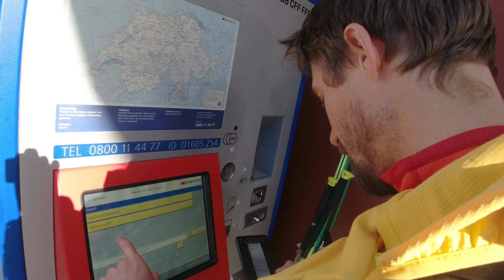Haute route Chamonix - Zermatt | Skitour | part 1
Les grands Montets - Bourg st Pierre (transit in Champex)

After a long drive, and a few hours of public transport, here we are in Argentière. The station les Grands Montets doesn't exist anymore, we took two lifts, traverse up to other side. Then ski down to Glacier d'Argentière, our adventre has started!
The second day, bad weather. I was suprised that only 2 Germans and us 3 were going the direction of Col du Chardonnet. After an icy traverse, skinned up and put directly the knives on. We went into the snows and clouds. Sometimes I can see the ice blocs through a milky layer on going up. Most of the time, I could only guess the rocks near us.
The col was skinny on snow, we put the skis on our back bags. With the help of Philipp I climbed up across loose rocks and sandy snow. Crazy wind blows, Philipp is lowering Thomas down and I feel so cold even with the thick downjecket. This steep couloir might be possibe on a sunny brave day. But now, no way that I even scratch down.
Big pieces of snowflakes kept falling on us, we stopped to skin up again. Philipp's skis were completely covered in 10 minutes. The Fenêtre de Saleina was splendid: steep and powdery white. Too bad that we were going up.
Ocean blue sky on the Trient glacier. But we had to ski down, embrace the thick clouds again. This time for good, we could see shit, blind skiing and trying to find a way between two GPS tracks...
When we arrived in the valley, it was raining and sad. We had a warm welcome by the holder of a ski equipment shop, a bus driver, and finaly, the owners of our hotel in Bourg st Pierre 🌤